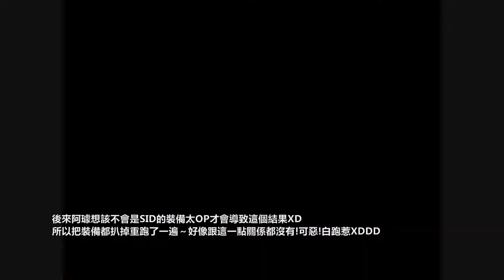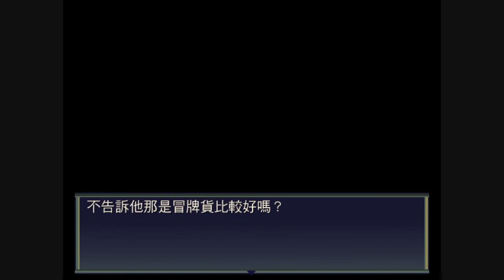『阿璩x遊戲實況』LiEat3(ep-7)【END2】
YEAH~成功的解救惹爸拔！
最喜歡你惹！

說好的呦！不會再對我說謊的喲！
打ㄍ勾！